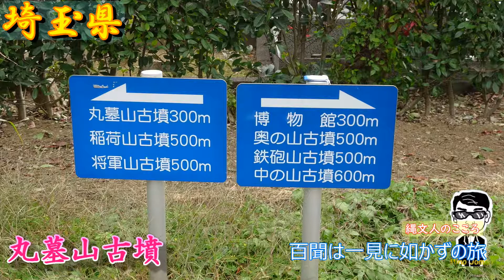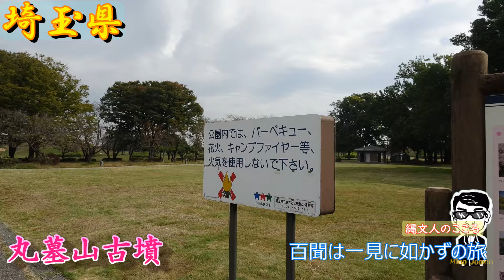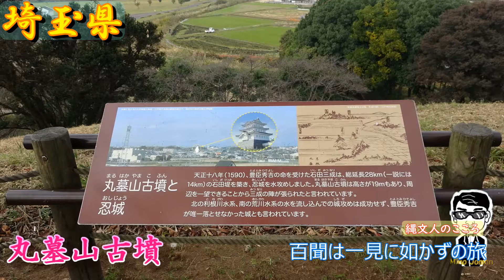【さきたま古墳群】丸墓山古墳 石田三成の陣！映画「のぼうの城」にも出てきます！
直径105メートル、高さ18.9メートル
日本最大規模の円墳
築造年代は6世紀の前半